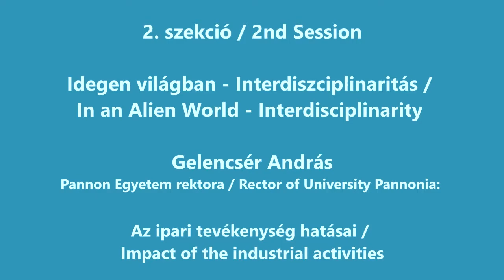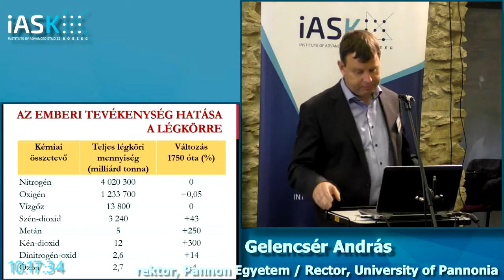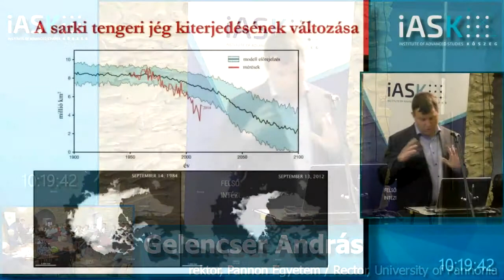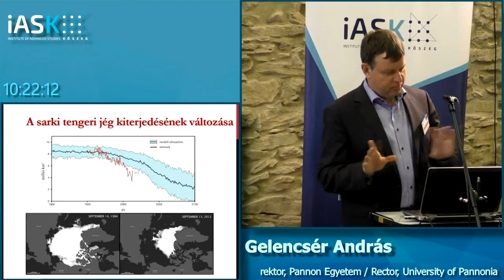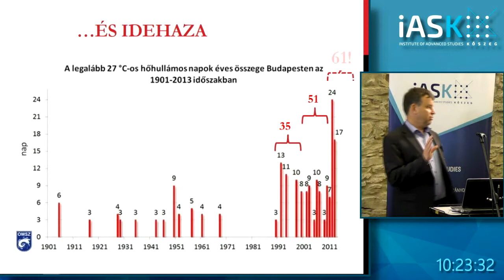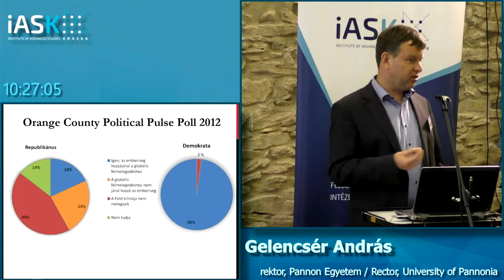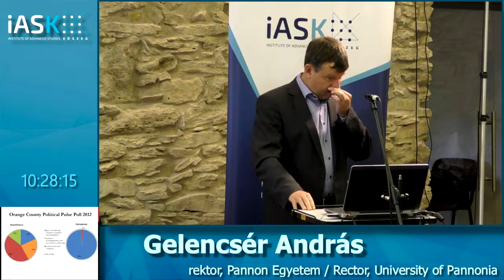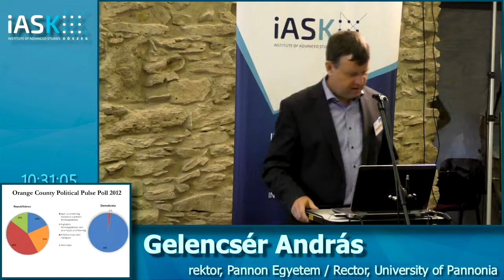Interdiszciplinaritás - Gerencsér András - Pannon Egyetem rektora - Az ipari tevékenység hatásai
Idegen világban - Interdiszciplinaritás - Gerencsér András - Pannon Egyetem rektora - Az ipari tevékenység hatásai - Hankiss Elemér Konferencia (iASK)

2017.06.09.